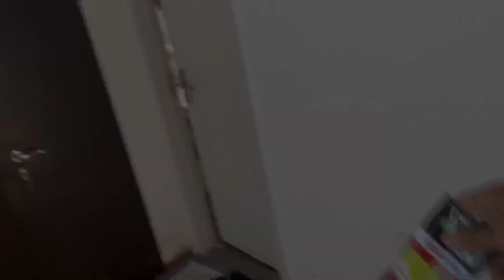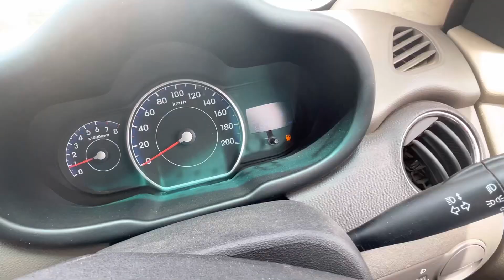Toofan Ne Kaat Liya 😢😢